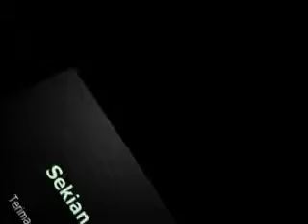6 Oktober 2011 - Perbahasan Rang Undang2 Pekerja Pindaan 2011 - MP DAP BK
6 Oktober 2011 - Perbahasan Rang Undang2 Pekerja Pindaan 2011 - MP DAP BK

2. (D.R. 15/2011) Rang Undang-undang Kerja (Pindaan) 2011 [ Kementerian Sumber Manusia ]